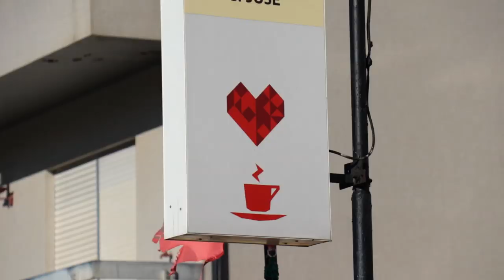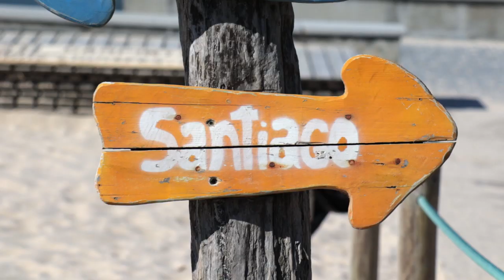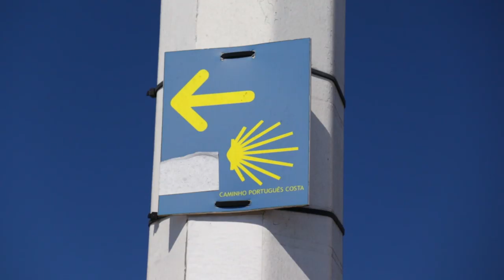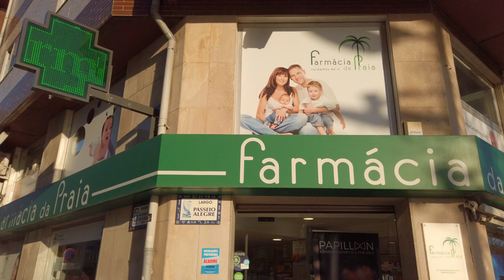2 | Camino Portuguese | Forts and Pirate ships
Labruge to Póvoa, 15.48 km

Daily Cost Breakdown:
€02.65 Breakfast
€03.70 Snack
€10.70 Lunch
€00.75 Snack
€10.00 Albergue
€27.80 Total